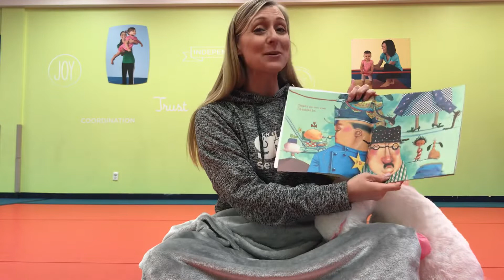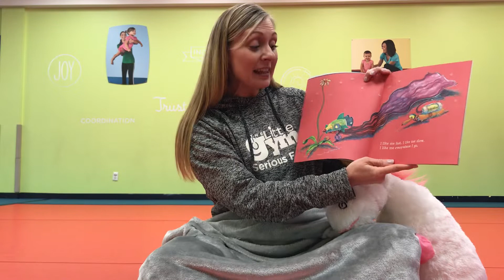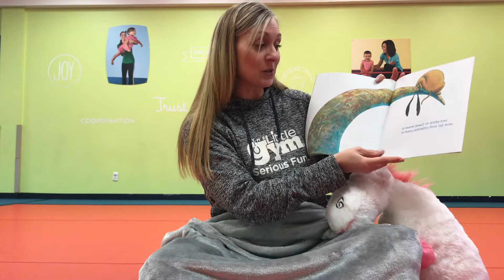Story Time! TLG @ Home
Virtual Story Time with Miss Erin!